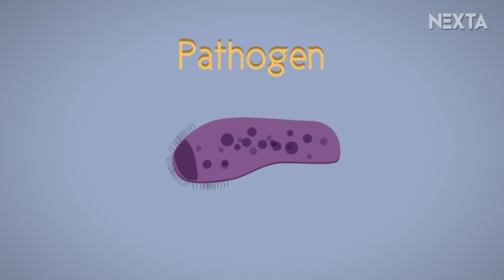Police Arrest Squirrel, Just One Of 6 Crazy Squirrel Facts And Tales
Squirrels make cute cartoons and plush dolls. However, the real rodents glow pink, delay flights and get arrested. They gather mysteries like nuts; squirrel breeders are succumbing to a new virus and there was that purple creature nobody could explain. A dead squirrel was once purchased as art and the Prince of Wales wants to fight them with a sandwich spread. In 2014, a homeowner was left with a £7,000 repair bill after her house was trashed by a squirrel overnight. Margaret Bousfield, 64, came downstairs in the morning to find the angry rodent had ransacked her living room. The squirrel had fallen down her chimney and clawed, bitten and soiled her curtains, furniture, sofa and carpets. It had even made a desperate attempt to get out - by scratching through the plastic double-glazing window frames. Margaret, a magistrate, was asleep at the time but was eventually woken up when the squirrel triggered the burglar alarm.
• •➞IMPORTANT:
Our Videos are for educational and entertainment purpose only, and as you can see, we always credit the creator of the graphics and music files used in our videos. If you anyhow think that your credit is missing or your file shouldn't be in here, just leave us a message. We respect the copyright and will take action as soon as we reach to the message.
List:
01. The Home Wrecker
02. Zombie Squirrels
03. Police Took A Squirrel Into Custody
04. Targeting The Elderly
05. Playing Chicken
06. The Squirrel Breeder Deaths
Previous Episodes:
► Abused Dog With Half A Face Travels 8,000 Miles To Find His Best Friend And A Perfect New Home